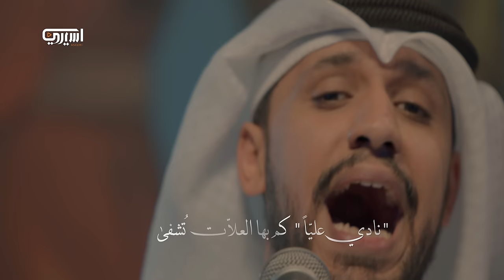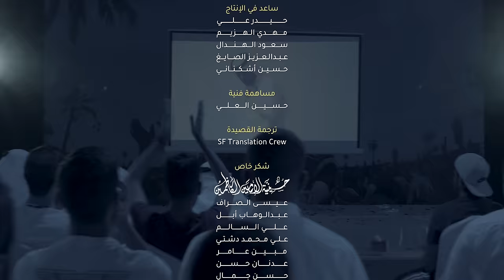آخيتكم في الله | محمود أسيري - محمد الخياط - علي بوحمد - محمد بوجبارة - محمد فريدون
كلمات | د. عبدالله السقاي

الهندسة الصوتية | حسين نجم
التوزيع | محمد عليق
مخطوطة | حسين مقيم
مدير التصوير | عبدالله أشكناني

تنفيذ | قناة شبيهة فاطمة
مونتاج | أحمد جعفر
إخراج | عبدالزهراء